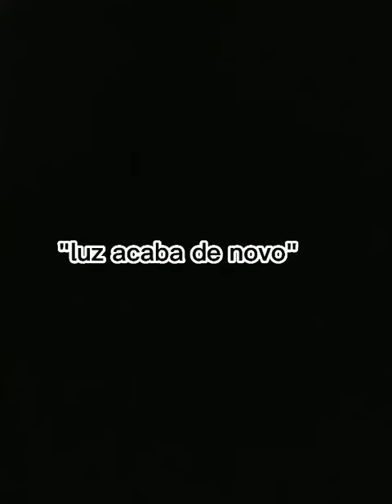naruto e Sakura ficaram presos no elevador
Espero que gostam  desse vídeo